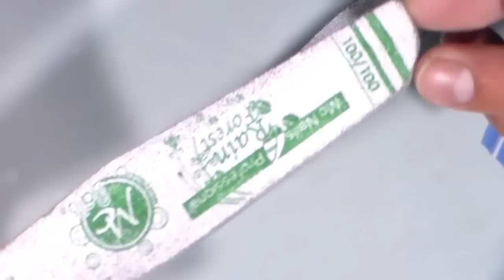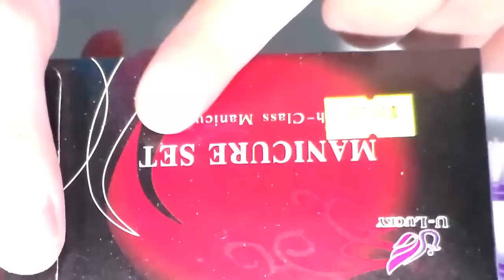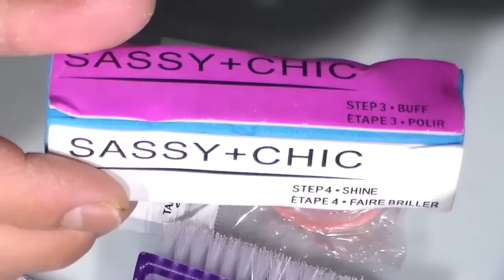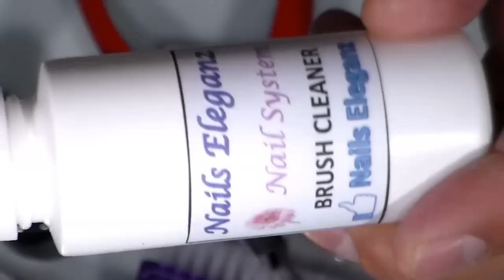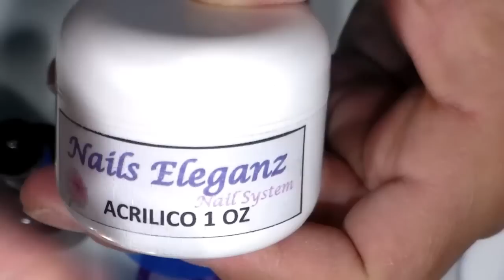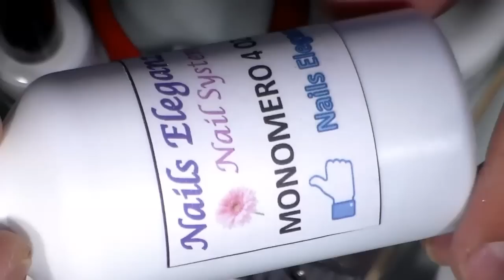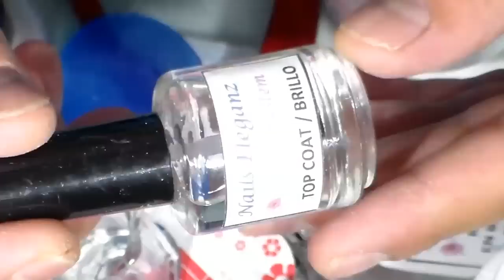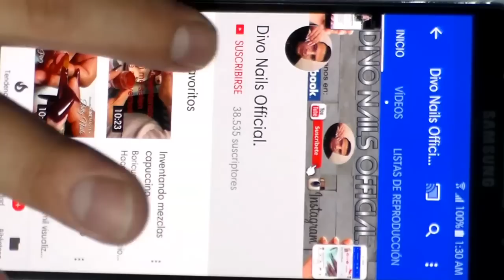material basico para uñas acrilicas